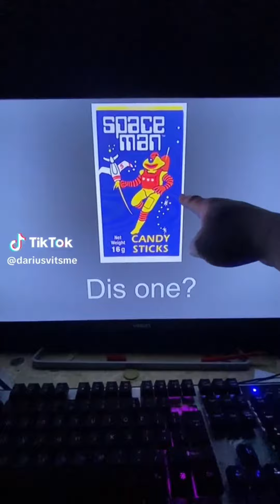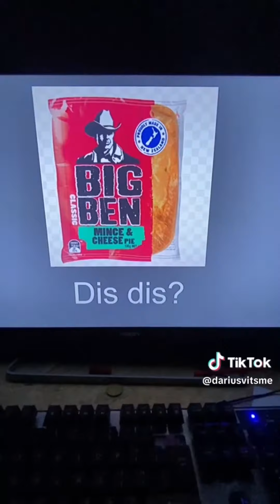New Zealand or nah part 1-3